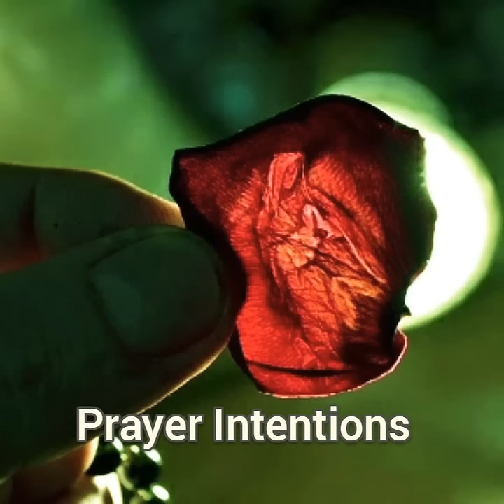Our Lady Rosa Mystica (Brazil): "The Great Sign Approaching Will Be Seen In Medjugorje" (April 12)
Our Lady Rosa Mystica to Eduardo Ferreira in São José dos Pinhais, Brazil on April 12th, 13th, 2021

History of the apparitions
Eduardo Ferreira was born on the 31st July, 1972 in Itajaí, in the state of Santa Catarina, Brazil.
His life began to change after the 6th January, 1983, when, in his back yard, he found a small image of the patron saint of Brazil – Nossa Senhora Aparecida [Our Lady who Appeared].
On the 12th October, 1987, at 12:35 p.m., four days after his first communion, Eduardo and his 7-year-old sister Eliete were praying in front of the image he had found of Our Lady who Appeared when suddenly a small blue light shone out from the hands of the image and lit the whole room up. Something special was about to happen to this young 15-year-old.
In his room, on the afternoon of the 12th February, 1988, at 6 p.m. Eduardo saw, for the first time, a young lady in white garments with a blue belt around her waist. On her right arm a beautiful transparent rosary glistened so very much. The young lady’s hair was as black as night, her eyes blue, her face glowed with such great beauty. In this vision Eduardo noticed that the Virgin Mary was in a grotto and at the side there were many roses, of which he could count 54. Later on, Our Lady told him that the number of roses represented secrets to be revealed. At the feet of the Virgin there was a small stream where a serpent appeared and wanted to jump into the water. The Virgin Mary trod on it with one of her feet.
Eduardo’s second apparition of Our Lady was on the 18th February, 1988. The apparitions continued almost daily until the 1st January, 1996, when Our Lady revealed to him that she would appear on Thursdays and one day of the week without a set date. On the 12th February, 1997, Our Lady planned her apparitions for Thursdays, each 12th of the month and when the heavens needed to intervene with a warning message.
At the request of Our Lady, Eduardo left his professional nursing activities to dedicate himself entirely to the salvation plan of the Blessed Mary.
It was at the hospital that Jesus gave him his first message on the 23rd October, 1995.
On the 2nd February, 1996, Eduardo received the stigmata.
Since the 13th May, 1996, Eduardo has been receiving mystic communions from Archangel Michael.
Eduardo also experienced apparitions from St. Joseph the Chaste, spouse of the Virgin Mary, from the three Archangels Michael, Gabriel and Raphael, the Angel of Peace, St. Vincent de Paul, St. Sebastian, St. Catherine Labouré, St. Anthony, the blessed Francisco and Jacinta (two shepherd children from Fatima), St. Rita of Cascia, St. Pio of Pietrelcina and from St. Pauline.

Please consider supporting the channel.